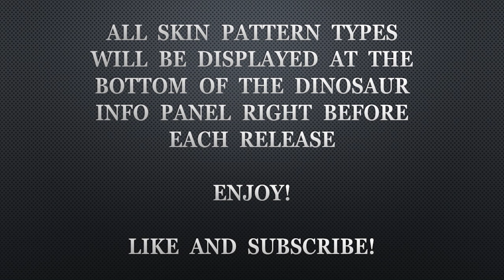Gigantspinosaurus Skins and Stats - Jurassic World Evolution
Dinosaur skins along with a few stats. All skin types will be displayed on the dino info panel just before each release as mentioned in the video. Enjoy!